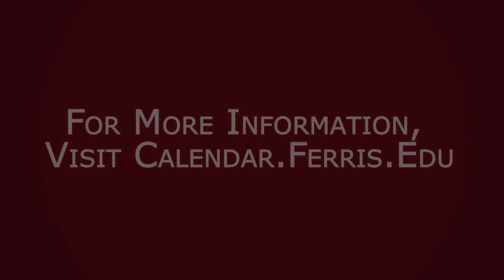The Ferris Lowdown: Homecoming Edition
Join Guest Host Evan Pazkowski as he takes you around campus for a very special edition of The Ferris Lowdown.